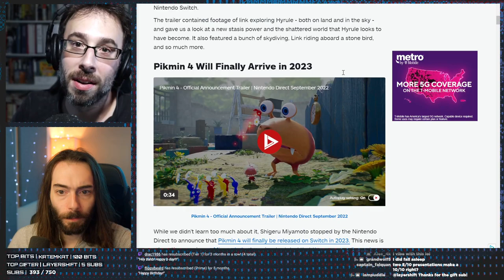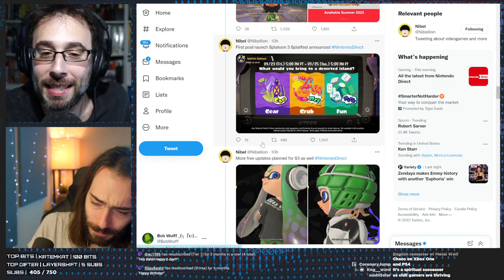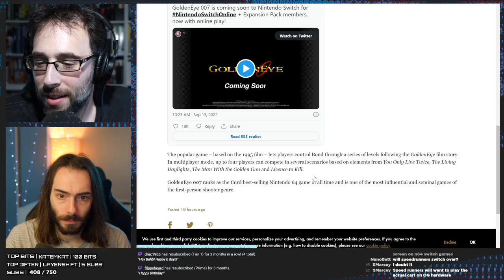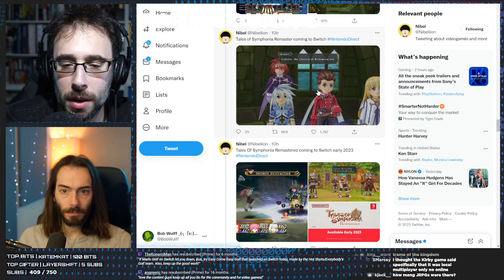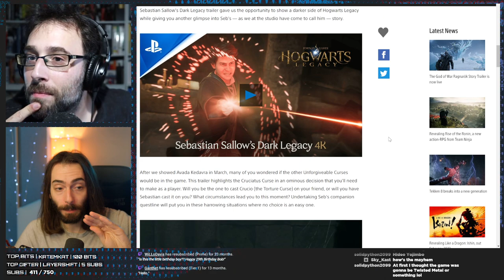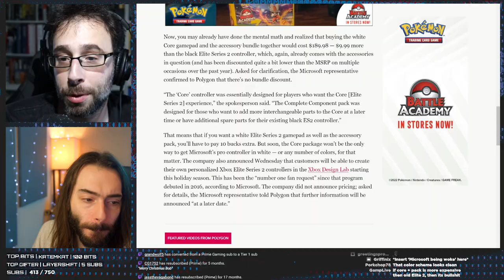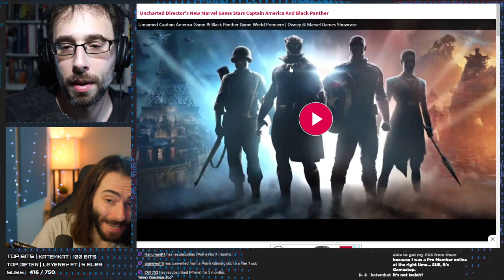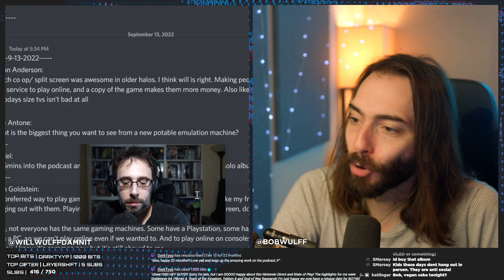Nintendo Direct vs Sony State of Play - WULFF DEN Podcast Ep 97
• 0:00 Intro
• 3:00 Nintendo Direct ft Zelda, GOLDENEYE and FARMING.
• 1:05:31 Sony's State of Play featuring Yakuza, God of War but no farming :(
• 1:32:04 Xbox has a new Elite Controller
• 1:39:23 Pokémon Edition Switch
• 1:41:02 New Pokémon Scarlet/Violet info
• 1:43:55 Sony calls Microsoft’s CoD offer Inadequate
• 1:49:15 Twitch doing away with hosting
• 1:50:46 GameStop accused of wiretapping customers
• 1:55:12 EA working on a narrative battlefield
• 1:56:50 New captain America/black Panther game in ww2 (d23 games showcase)
• 2:01:04 Assassin’s creed mirage (Ubisoft forward)
• 2:04:29 TWEET OF THE WEEK
• 2:05:01 Q&A

Wulff Den
696 Old Bethpage Rd # 508